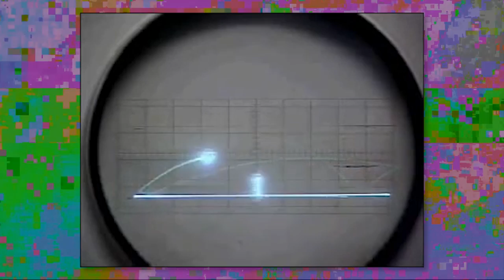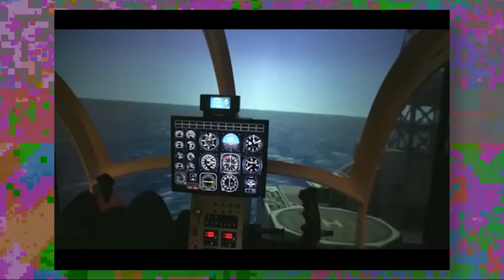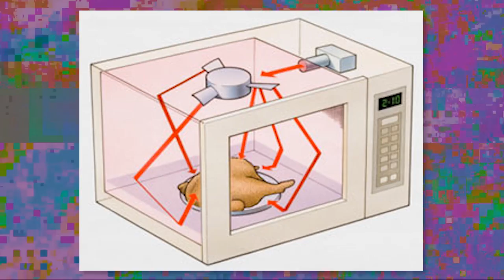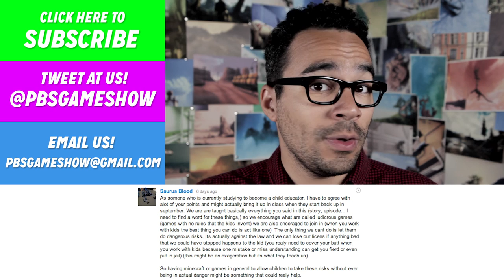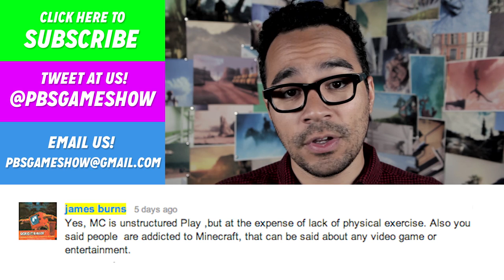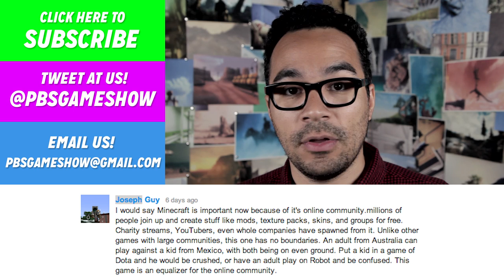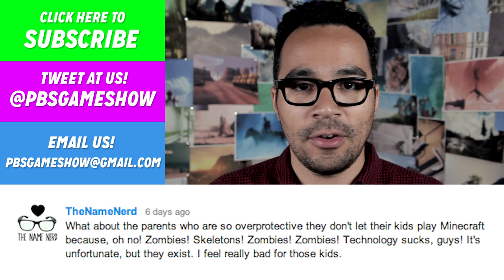The Secret History of Videogames & The Military | Game/Show | PBS Digital Studios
HEY ERYBODY, we're trying out some new formats for the show! Starting with… Secret Histories!! Videogames about war are obviously super popular, and war itself is becoming more and more like a videogame (drones, anyone?). But do you know about the links between the government and the videogame industry, dating back almost 60 years?!?! Watch the episode and find out more!

ASSETS

0:20

0:24

0:30

0:54

1:02

1:15

1:23

1:39

2:01

2:25

2:28

2:31

2:50

4:42

4:45

5:42

6:24

Comments

"After Hours"

And thanks to Iain Andrews for the use of his photos in the background

Tweet at us! @pbsgameshow